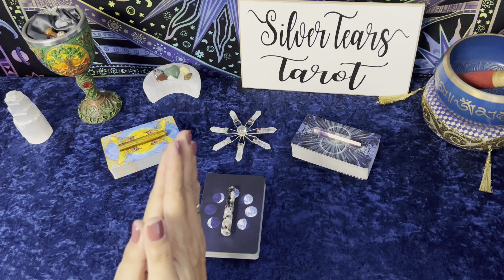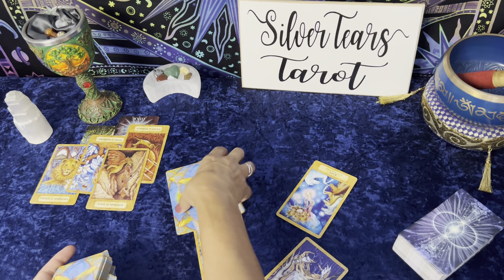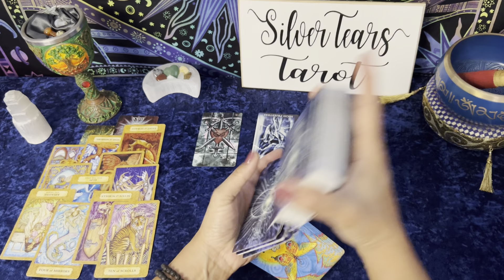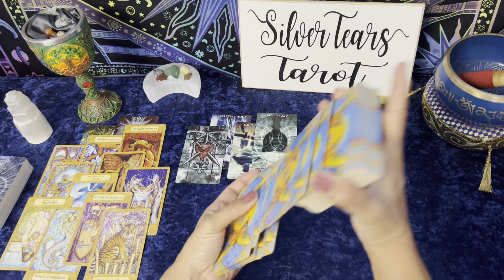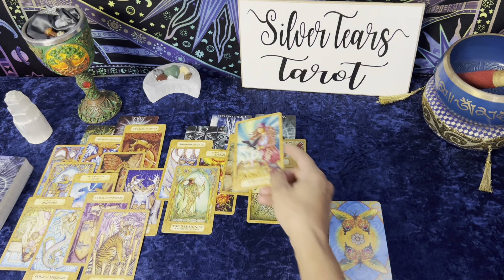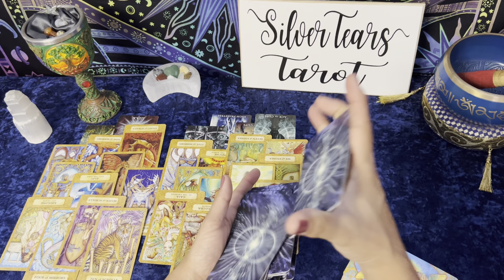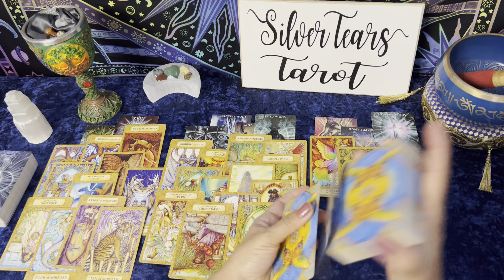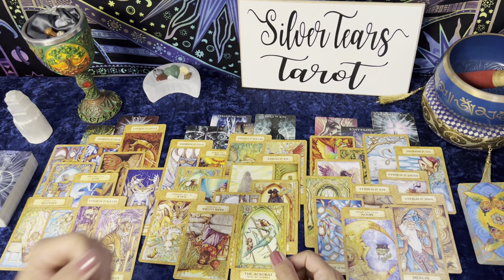Full moon in Aries--soulmate manifestation, but not what you might expect!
I’m don’t always have my shop open for private readings … but when I do, it’s

Come out and see me on Instagram and Facebook!